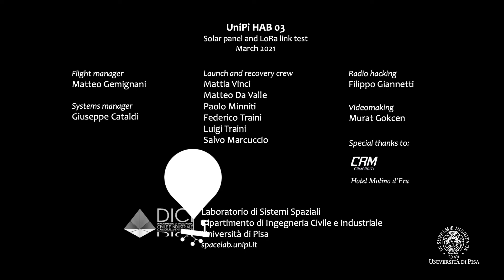UniPi HAB 3 - Flight summary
A short video summary of flight UniPi HAB 03.
Date: March 20, 2021 - Launch location: Lajatico, Pisa, Italy
Altitude at burst: 33756 m
Hosted experiments: custom solar panel, LoRa telemetry
University of Pisa - Space Systems Laboratory

High altitude balloons are flown regularly by the Space Systems Laboratory at University of Pisa. We lift custom payloads into the stratosphere for a variety of scientific and technological experiments. The flight vehicle typically includes a helium-filled sounding balloon equipped with a telemetry system providing real-time info on position, velocity, environment temperature and pressure, and selected onboard system parameters.